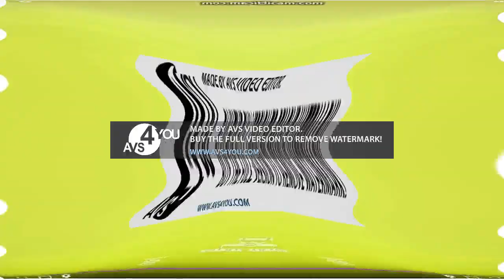Walt Disney TV Animation Google Inc 2017 Effects R1 in The Real Vicious G Major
Created with/ Creado Con: AVS Video Editor, Audacity and Adobe Audition

¡NO ROBES!